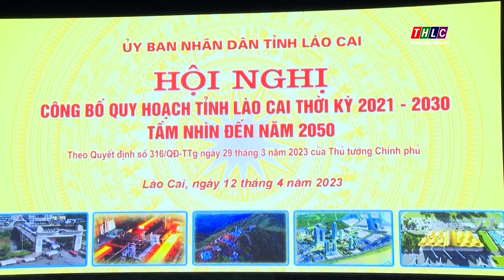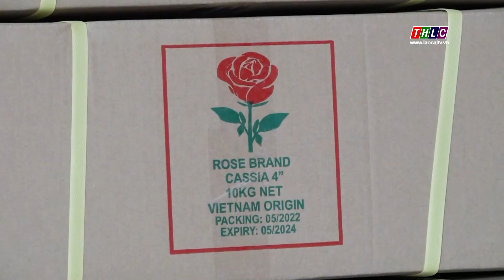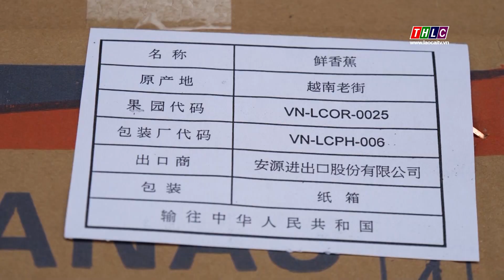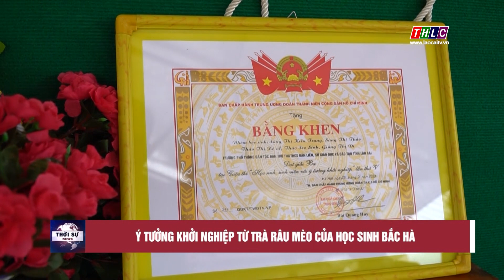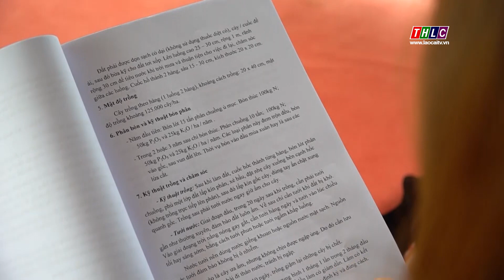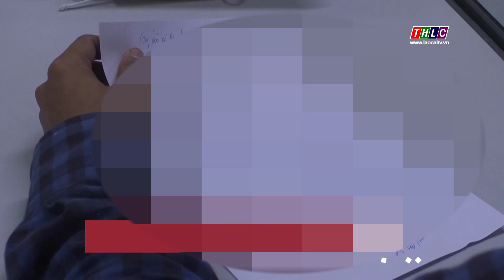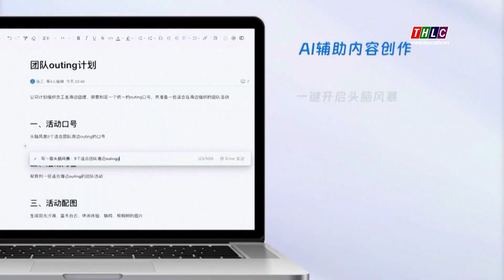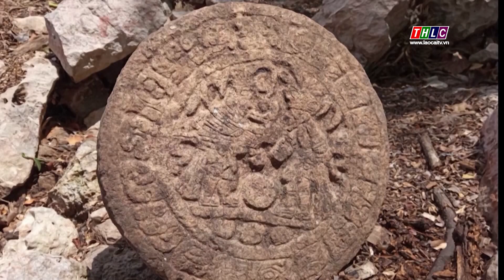Thời sự Lào Cai 19h50 (12/4/2023) | THLC